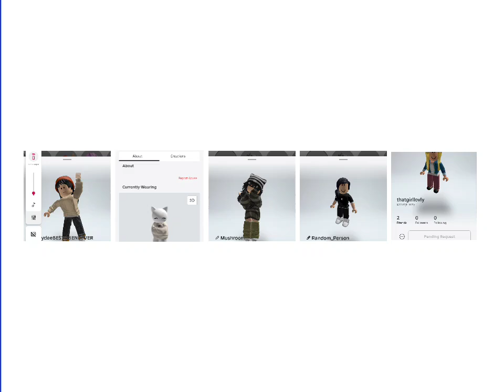October 23, 2024